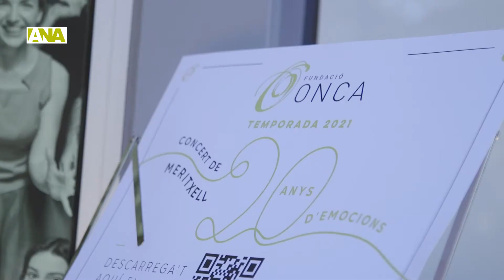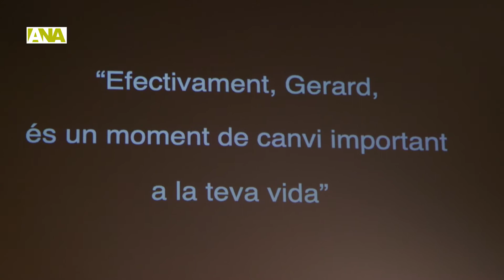Concert de Meritxell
Concert de Meritxell que ha servit per celebrar els vint anys de la Jonca i homenatjar Gerard Claret.